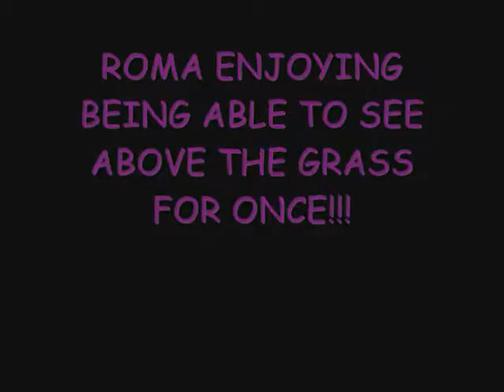Horsebook Movie: Beauty out and about!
Beauty out and at home, hope u like it!